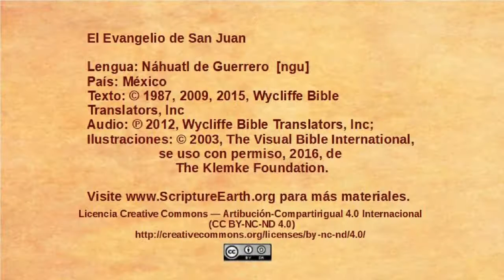Náhuatl de Guerrero - John 1:35-51 - The disciples follow Jesus [ngu]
Playlist from the Gospel of John in the Mixteco de Santa Maria Zacatepec language of Mexico [mza]